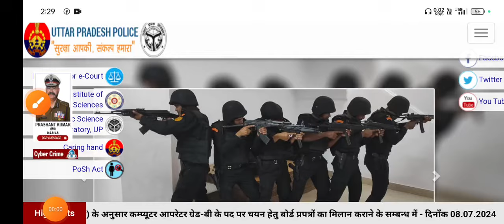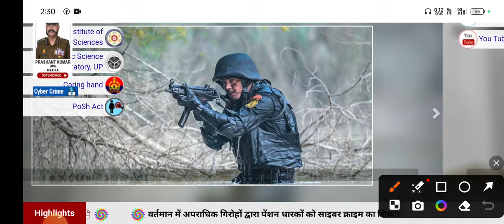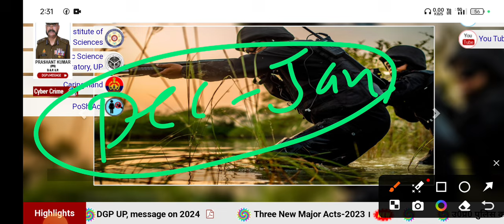UP Police Physical Date 2024 : Official Notice Update 🔥 UP Police Physical Test 2024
UP Police Cut Off 2024 | UP Police Answer Key 2024 | UPP Cut Off 2024 || UPP RE EXAM CUT OFF 2024